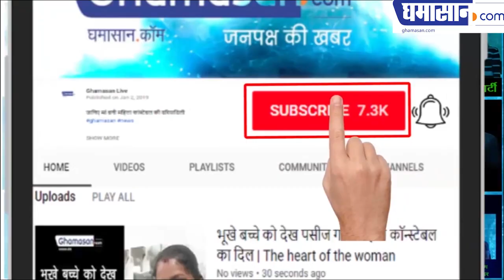इंदौर में SWINE FLU का कहर | Swine Flu in indore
Not only Indore, the number of people killed in swine flu is increasing in nearby cities. What is the reason why so many people are dying due to swine flu?